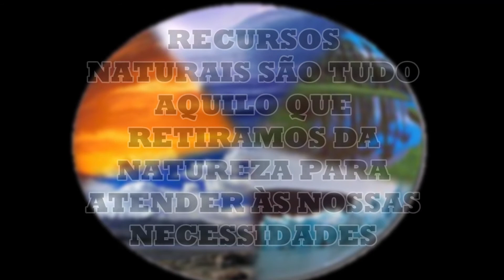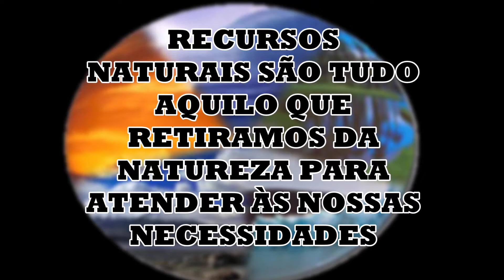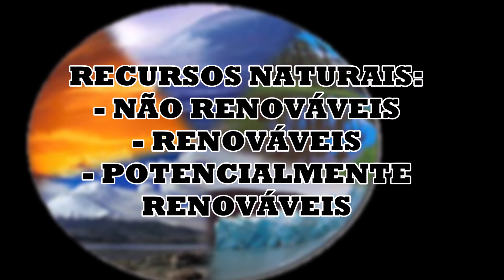o que são RECURSOS NATURAIS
Nós, seres humanos, somos totalmente dependentes da natureza, somos dependentes dos recursos naturais. Confira neste vídeo!